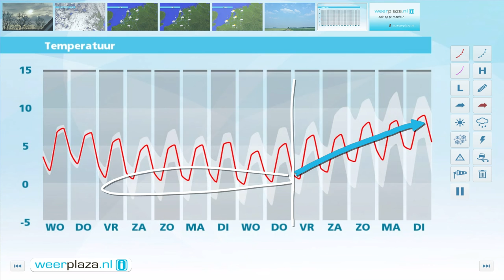Weerbericht dinsdagmiddag: Morgen buien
In de nacht klaart het op en koelt het af naar 1 tot 3 graden. Er valt een bui met een kleine kans op natte sneeuw. Morgen schijnt de zon af en toe en valt er nog wel een bui. het wordt 6 tot 8 graden bij een matige tot krachtige westelijke wind.